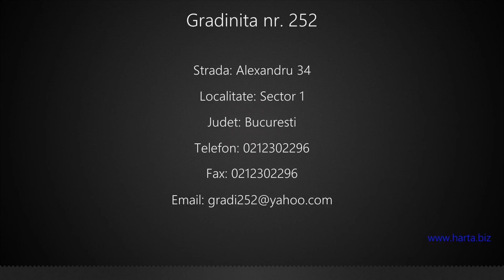Gradinita nr. 252 Sector 1